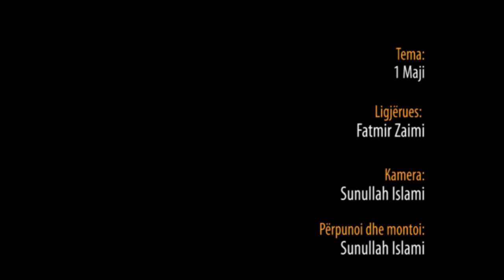1 Maji - Hoxhë Fatmir Zaimi - Hutbe